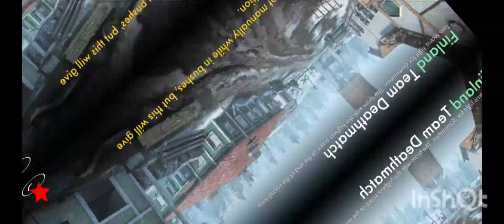WORLD WAR II (GAMEPLAY #4)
jump on the war 🔥🔥